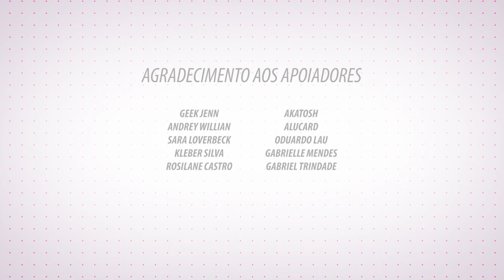YTPBR || MONARK FAZ PROPOSTA INDECENTE PARA KIM KATAGUIRI | Tolezuando